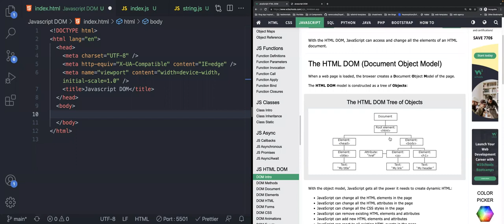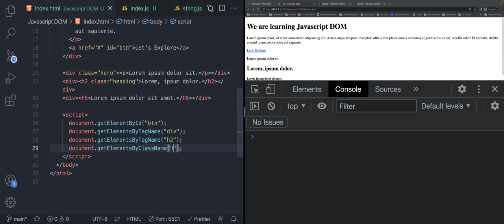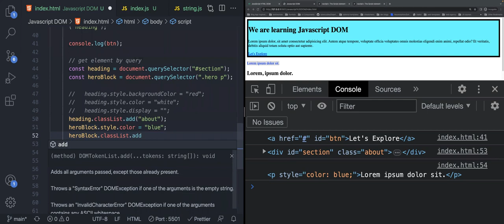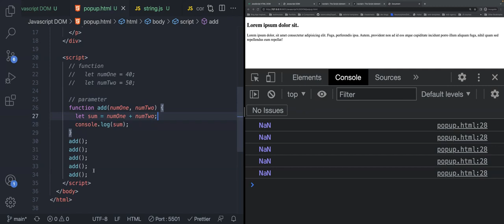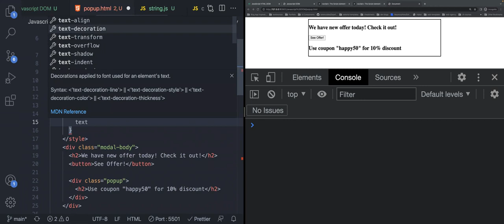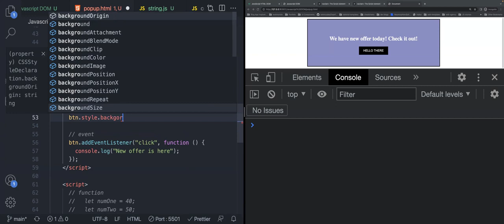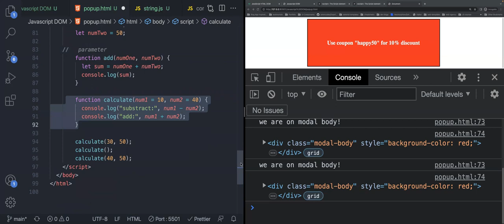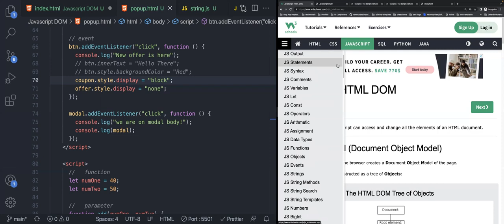Javascript DOM & Functions | Aiman Shafi